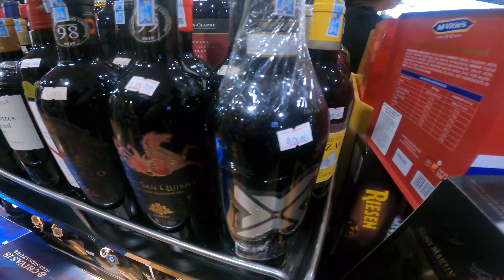Wine shop in vietnam | Beer Street | HANOI | Train Street | Black Label Rs.xx?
Ta Hien is a small street lying in famous Old Quarter of Hanoi, near Hoan Kiem Lake. The street just stretch 200 meters, but it is one of the most crowded streets in Old Quarter particularly and in Hanoi generally. Ta Hien has the most specific features of both old Hanoi and modern Hanoi. It is named “international crossroad”, drawing many foreign visitors and also Hanoi people. Ta Hien Street - the beer street Hanoi is known as the first street where the majority of foreign tourists set foot on when coming and before leaving Hanoi. Therefore, everyone is familiar to call Ta Hien Street with the name "Pho Tay" (foreigner street).